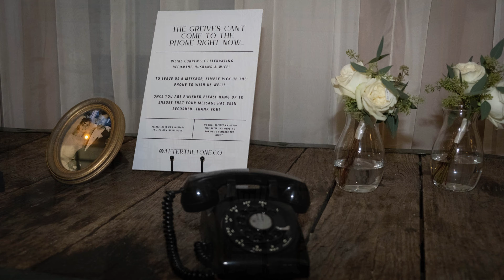The Pennsylvanian 2021 Wedding Slideshow (Kristen and Anthony)